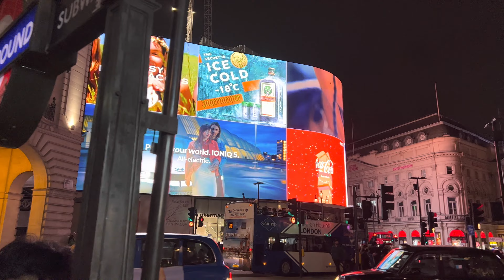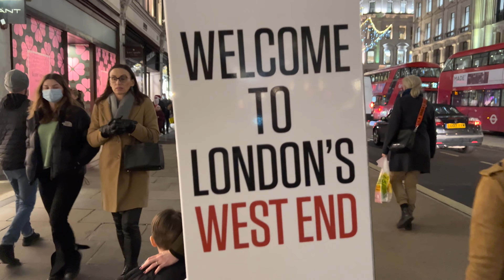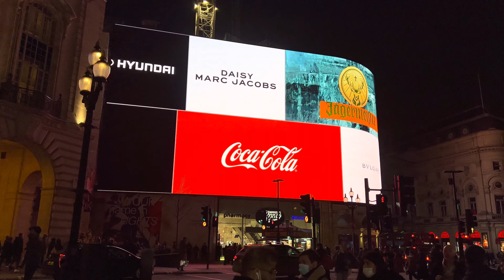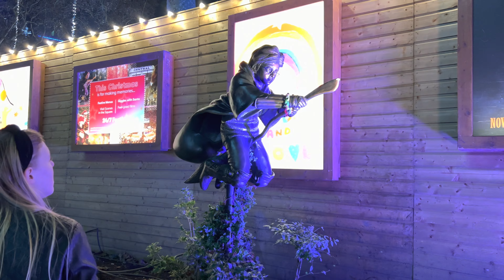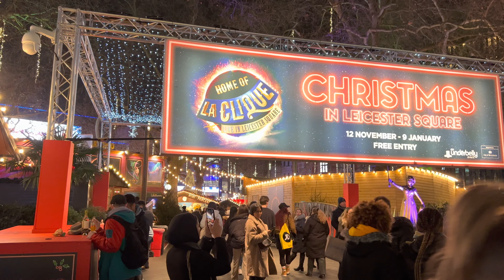London Walk - Boxing Day Shopping | Central London Shopping &Christmas Lights, Market Walking Tour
London is the Best City in the All World. This is a Busy Night in Central London.
Let's Walk and Explore Central London in this Busy Night  few days to Christmas Starting from Regent Street, Piccadilly Circus, China Town, Soho, Seven Dials, Long Acre and Leicester Square.

There's so many exciting things to see and do in London this festive Month, Everyone knows one of the best things about London at Christmas is the Lights. They're some of the best in the World.
From the Carnaby Street's annual colourful displays of 600 Shimmering Neon Butterflies to  The famous Street's Angelic Lights in Regent Street, Oxford Street Christmas Lights , The Blue Arch Christmas Light Display at S Molton St,  Christmas Lights in Soho Carnaby Street, The Peacock Lights in Bond Street, Covent Garden Lego Display and Snow Falls just to mention a few, You just have to Love London, There's something to admire at every step in the city during the festive season.
Please go through my previous video uploads and I am sure you will be Entertained as we have more videos of Central London & London West End Christmas Lights and Pop-up Markets.

Recorded - December 2021 @ Night
Temperature - 6°C/42°F

Turn on closed-captions for on-screen information

[ Walking Route TimeStamps ]
00:00 | Video Highlights
01:26 | Regent Street
15:36 | Piccadilly Circus
24:30 | China Town
26:35 | Soho
31:21 | Seven Dials
39:16 | London Acre, Covent Garden
45:14 | Leicester Square

Equipment I use↓
Best 4K HDR Camera
ZHIYUN Smooth 5 Gimbal Stabilizer
Gimbal Stabilizer 2
Handheld Gimbal Stabilizer
3 Axis Gimbal Stabilizer
MacBook Pro M1 16"
Portable NVMe SSD

In Todays Video;
Christmas in London
Piccadilly Circus London
Trafalgar Square Christmas Market
Tottenham Court Road Christmas
Charing Cross Station Christmas
Oxford Street Christmas Lights
London Christmas Shopping
London’s Christmas Shopping 2021
London Christmas Market
Seven Dials Christmas lights
Seven Dials Central London
Oxford Street Today
Regent Street Today
Central London Christmas Lights 2021
London Christmas Market 2021
London night walk Christmas
London west end walk
London’s Christmas Lights on 2021
London City Street walk
Christmas window shopping 2021
Bond Street Christmas Lights
Busy Central London Weekend Walk
Trafalgar Square Christmas Lights
Busy Westend Weekend Walk
Busy Piccadilly Circus Walk
Covent Garden Snow
Covent Garden Lego